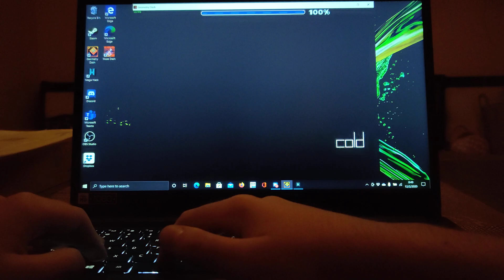60hz [120fps] | Cold Sweat LDM 60 - 100 | Extreme Demon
Seadawg: "I saw a funny video."

Me: "'care to share?"

Me: *does the run*